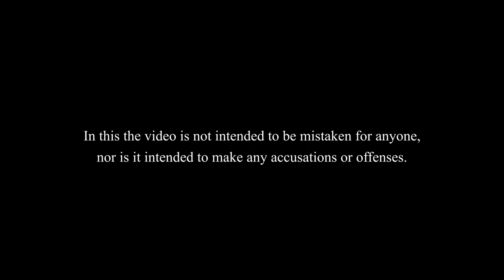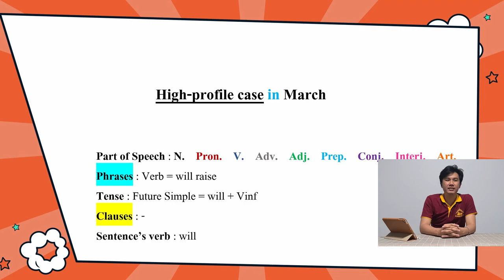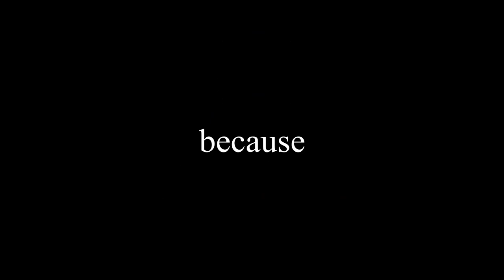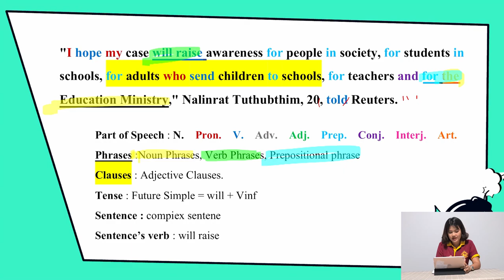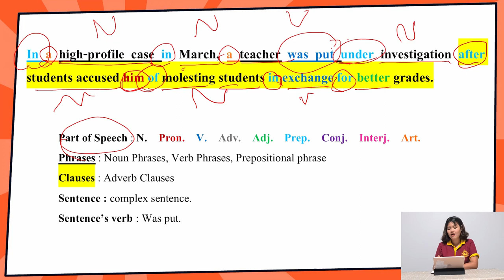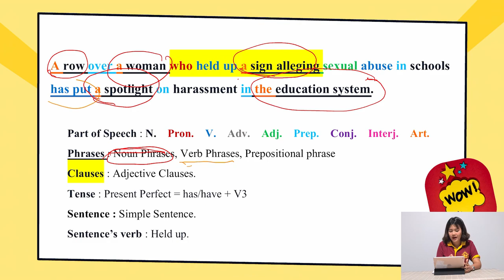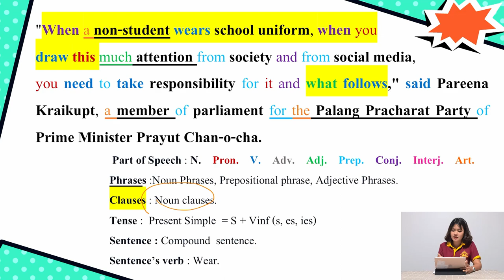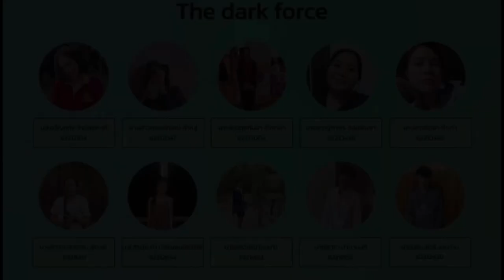Woman alleging school sex abuse faces criticism (Group 3 The dark force sec.16)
Version new edit

โปรแกรมตัดต่อ DaVinci Resolve 16

Thank you/ขอบคุณ

***I cuting the video with myself. Thank you

สมาชิกกลุ่ม 3 Sec.16
1. เตย นางสาวฐิตาพร ดอนพิมพา  ลำดับ12
2. ฟิล์ม นางสาวฑิตยา คำเก่า  ลำดับ 13
3. เฟรม นายพีรวิชญ์ อุดเเก้ว  ลำดับ 28
4. ว่าน นางสาววิมลวรรณ สุริเจย์  ลำดับ 37
5. โยโย่ นายสิทธา ปานานนท์  ลำดับ 42
6. ปราง นางสาวกมลลักษณ์ คำลู่  ลำดับ 52
7. เจี๊ยบ นางสาวขวัญฤทัย จิรวัชรพงศ์  ลำดับ 53
8. มีน นายปรเมศวร์ สละทาน  ลำดับ 62
9. อ้อน นางสาวศิรประภา เจริญพงษ์อภิชัย  ลำดับ 68
10. เฟิร์น นางสาวกุลกันยา คำพาลา  ลำดับ 76